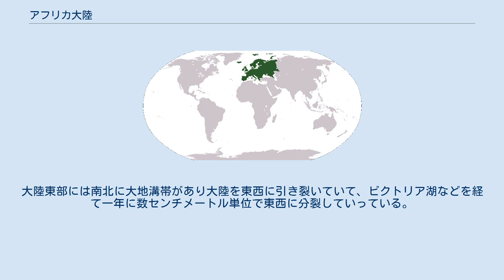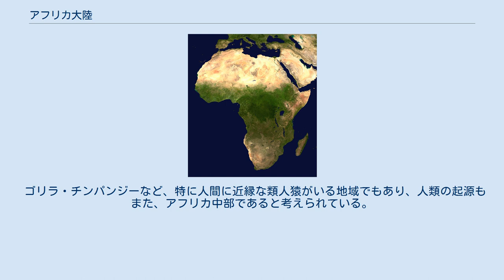アフリカ大陸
経度・緯度10度刻みのアフリカ大陸の位置 アフリカ大陸（アフリカたいりく）は、アフロ・ユーラシア大陸のうちスエズ地峡の西側の部分を占める大陸をいう。
ユーラシア大陸とは陸続きになり、インド洋・大西洋・地中海に囲まれている。
単にアフリカというときは、大陸の周辺の島嶼（マダガスカル島など）や海域をも含んだ地域の総称になる。
 大陸北部は非常に乾燥したサハラ砂漠で、赤道付近は広大な熱帯雨林が広がる。
その南側もまた乾燥しており、サバナと砂漠が広がる。
大陸東部には南北に大地溝帯があり大陸を東西に引き裂いていて、ビクトリア湖などを経て一年に数センチメートル単位で東西に分裂していっている。
アラビア半島やマダガスカル島もかつては大陸と一体であったが、この地溝帯によって分裂した。
大陸自体は北へ移動しており、地中海をはさんだヨーロッパへ接近している。
アルプス山脈はこのために造山運動が起こっているが、アフリカ大陸自体も最北部はアトラス山脈が連なっている。
 NASAによるアフリカの衛星写真 国連による世界地理区分によるアフリカの各地域 北アフリカ 西アフリカ 中部アフリカ 東アフリカ 南部アフリカ ライオン・アフリカゾウ・キリンなど大型哺乳類がよく知られている。
ゾウ・ライオン・サイなどは熱帯アジアに近縁種があるが、キリン・カバなどはアフリカだけに生息する。
 また、クマが生息していないことは意外に知られていない（19世紀頃までアフリカ大陸北部の地中海沿いのアトラス山脈周辺にアトラスヒグマ（U. a. crowtheri）が生息していたが、絶滅したことによる）。
 ゴリラ・チンパンジーなど、特に人間に近縁な類人猿がいる地域でもあり、人類の起源もまた、アフリカ中部であると考えられている。